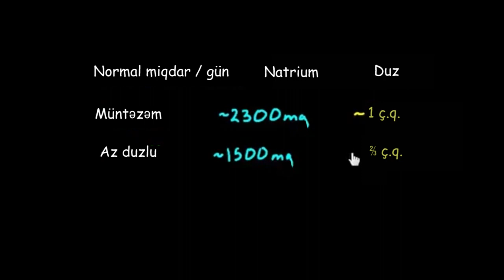Az duzlu pəhriz